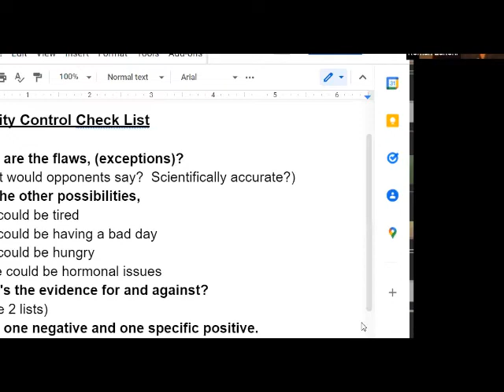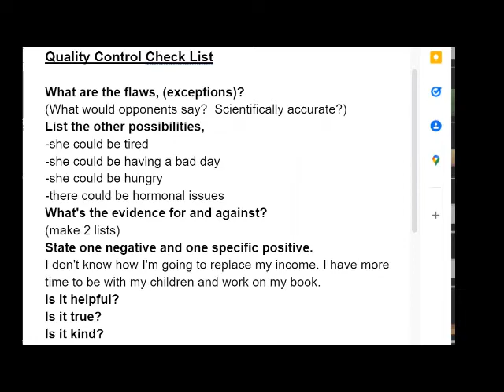Black and White Thinking x CPTSD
Catch Roman live:
Motivational Mondays at 7CT/8ET pm
Complex Trauma Love Discussion Wednesdays 7CT/8ET pm
Mindfreed.org